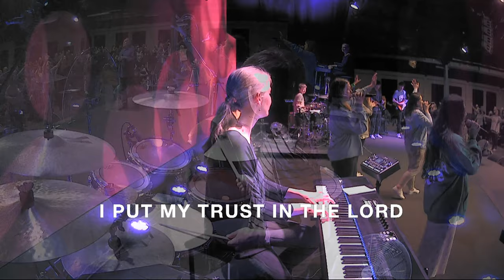Holy Spirit Conference - Wednesday Night Murray Watkinson 24 August 2022